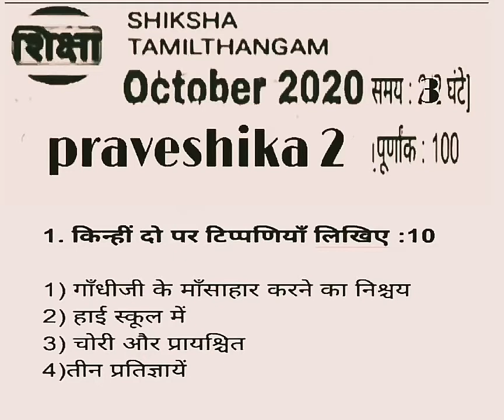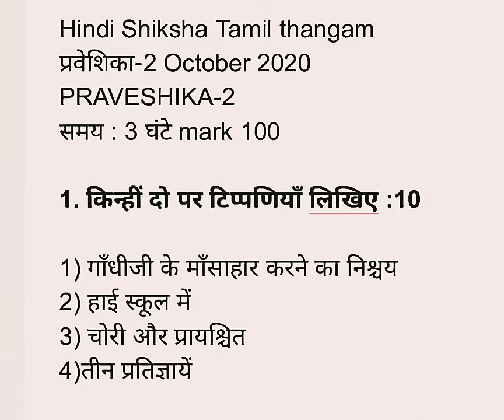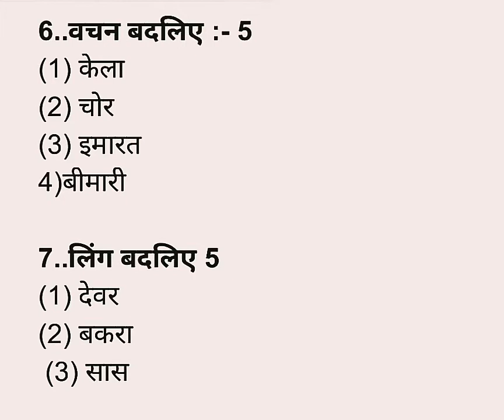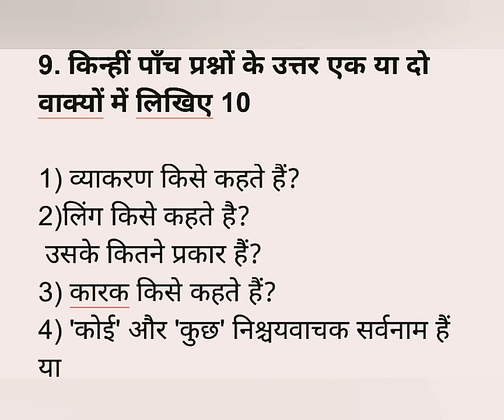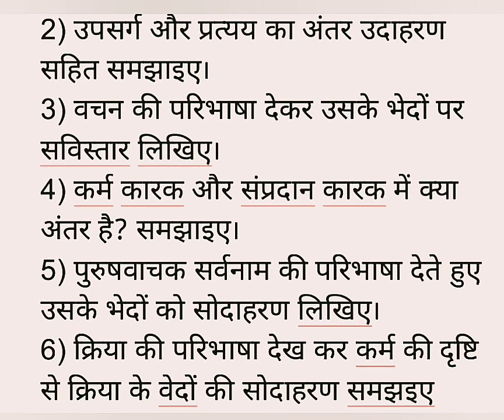Praveshika 2 October 2020